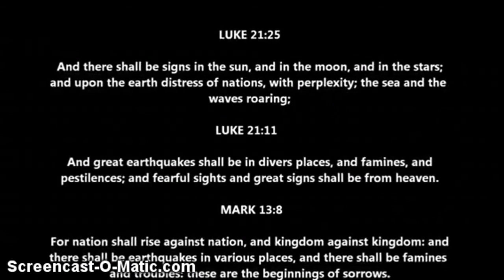Prophetic Signs of the End Times Earth Changes 2013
Dit boek zal een cursus/handleiding worden die als doel heeft om Christenen – wetenschappelijk correcte- argumenten aan te reiken waarmee ze hun geloof naar buiten toe kunnen verdedigen – en hun geloof naar binnen toe – de hoop op vergeving van de zonden en het eeuwige leven in de nabijheid van God – kunnen verdiepen. Dit boek wil Christenen laten zien dat ze God op Z’n Woord kunnen geloven; het zal hen helpen om hun geloof tot volle bloei te laten komen!
Deze kwestie is uiterst relevant! Wat zou namelijk de enig logische conclusie zijn als blijkt dat de informatie die de Bijbel over de zichtbare wereld geeft, niet betrouwbaar is? Dat zou betekenen dat Jezus Christus de schepping niet begreep … en dat Hij dus niet kan zijn wie Hij zei dat Hij was. Christenen zouden dan dus een charlatan met grootheidswaanzin vereren – en ze zouden zeker niet mogen verwachten dat Zijn lijden, dood en wederopstanding hen verlost heeft van de zonde.
Sterker nog: de komst van Jezus Christus als Verlosser zou volstrekt overbodig zijn geweest!
Hoewel uiterst relevant, wordt deze kwestie – naar onze bescheiden mening, althans – door kerken en Christenen veels te weinig belicht. Daarom hebben wij gemeend een boek te moeten publiceren dat niet alleen accuraat is – alle genoemde feiten zijn uitvoerig gecheckt en verantwoord – maar vooral ook heel toegankelijk is. Iedereen die tussen de 15 en 80 is – en meer over God en de wereld zou willen weten – kan dit boek lezen.
Dit boek laat zien: iedereen gelooft … alleen gelooft niet iedereen in God. Maar geloven in de God van de Bijbel, blijkt echter geen blind geloof te zijn – en de hoop die veel Christenen hebben dat hun ziel niet verloren zal gaan, geen ijdele hoop!